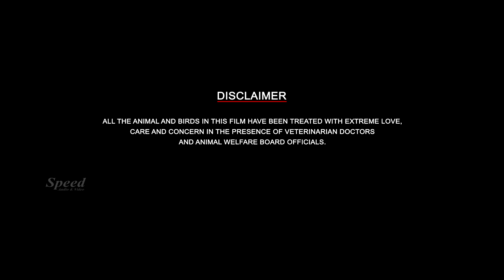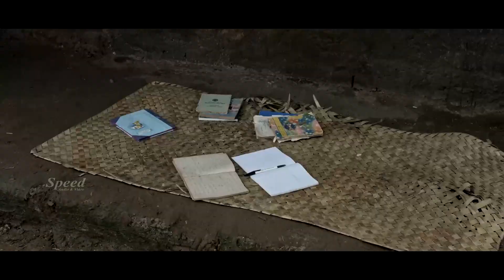Idhal Malayalam Dubbed Movie